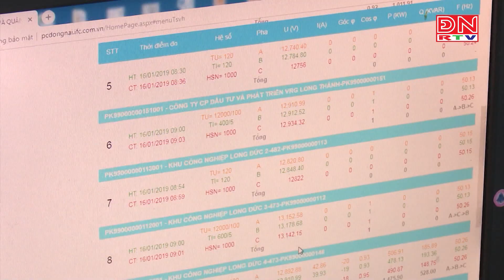Thủ tướng yêu cầu rà soát phương án sản xuất điện